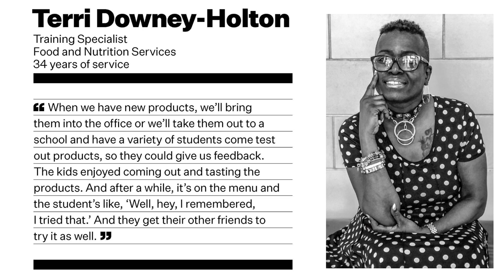Food For Thought: Terri Downey-Holton